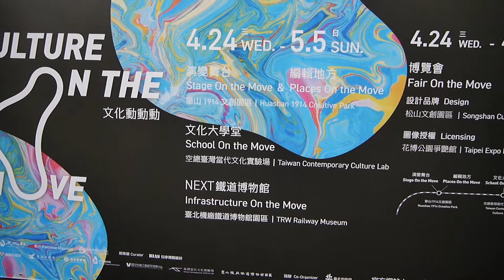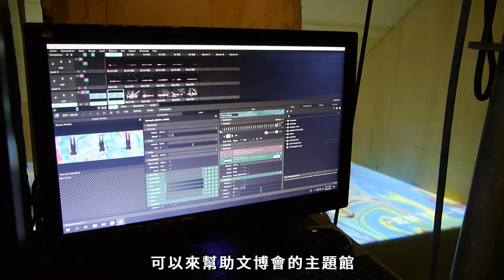Optoma 實績案例 - 臺灣文化創意設計博覽會2019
使用設備:
ZU1050 雙雷射工程投影機 + A15短焦鏡頭 組合 x1
ZU850 雙雷射工程投影+ A15短焦鏡頭 組合 x2
ZU750 高亮度雷射工程投影機 + A15短焦鏡頭 組合 x2
ZW400UST 超短焦雷射投影機 x8